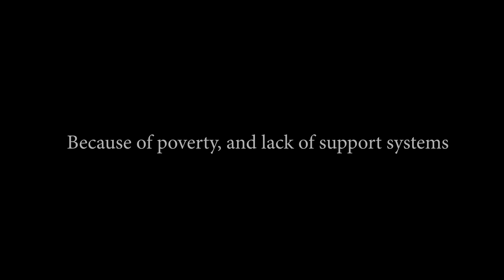Hope Ministries Visits Angel's Gate Home For Street Involved Children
The Hope Ministries Team made a stop to visit and support Share Tanzania's Angel's Gate Home for Street Involved Children during our mission trip in January 2020.